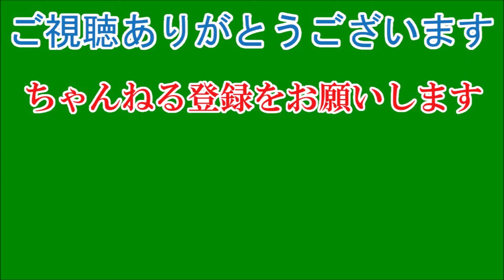林遣都と大島優子が結婚へ 朝ドラ「スカーレット」共演で急接近 極秘交際徹底 おうちデートで気付かれず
俳優の林遣都（30）と元AKB48で女優の大島優子（32）が近く結婚することが28日、分かった。交際期間は約1年。NHK連続テレビ小説「スカーレット」（2019年9月～昨年3月）の共演で距離を縮めた。一度も交際が報じられていない、売れっ子同士の“電撃婚”。東京五輪のメダルラッシュで沸く日本に驚きが広がりそうだ。